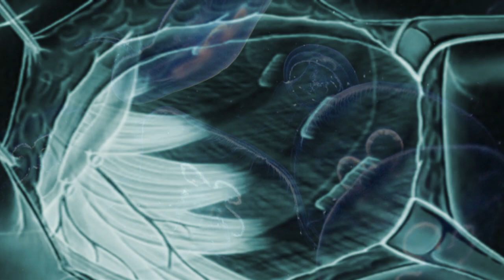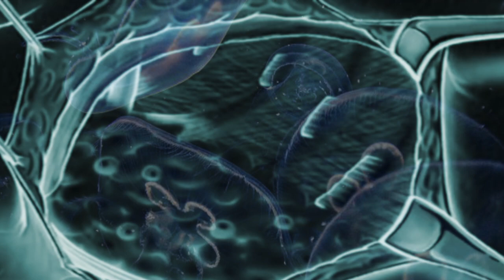Reiss dich Zusammen (Pull yourself together) - Claudi Piripippi - Italy - Metamorphosis 2023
digital MOV video. - 02:00

I want to start a new bio, a new life, a new approach to my work. One that uses my own shit, “capitalizing” on my mess rather than on others’.
For problem solving’s sake, some sort of conflict is needed — to
make art.  Since 2000, the environmental crisis has lent itself
as topic to my practice. Was that the right approach to
demonstrate my love for nature? I wonder — but I am growing into
a wider, more spiritual understanding of the cosmos.
So this time I want my own mess to be both the subject and the
object of my work; study the landscape inside of me, the inner
environment. I want to experiment with personal transformation:
can it be a form of social engagement? Hence flipping things
around a bit, although still in the vein of the personal is
political, but also sacred. Nonetheless, environment and nature
remain inherent, cardinal themes without which my art could not
even exist.
Care — anything we do is to benefit OURselves, to conquer freedom and ultimately love — or is it the other way around? But my reality is conditioned, limited by all the social, cultural, moral, ethic and aesthetic judgments. Yes, I am — uncomfortably, fucking white — fifty/fifty German/Italian, both, unbearably nazi/fasci — no matter what or how, I have it in me, the fuckedupness. It didn’t start with you, says Mark Wolynn, so here I am, battling, against the “trauma of white supremacy”, in Resmaa Menakem words, struggling with the toxic “Myth of Normal” (Gabor Maté).
So my work is a collaboration with my wound and with the galaxy
of events that contributes to the cosmic pain. It’s a
collaboration with my consciousness: a collective of voices and
mysterious energies that guide my practice. Therefore, I call it
a socially engaged project — new genre? I don’t think so, there
is nothing new about soul — ancient as all the elements that
make the earth and the sky and the sea and me and us and more...